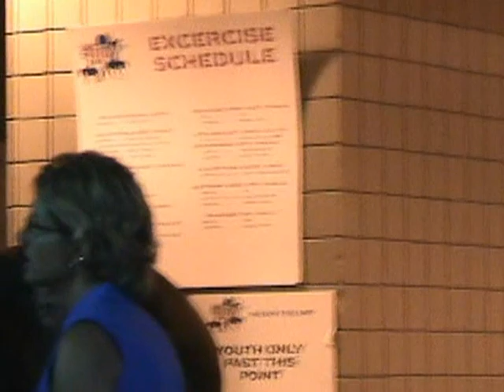VTS 01 1